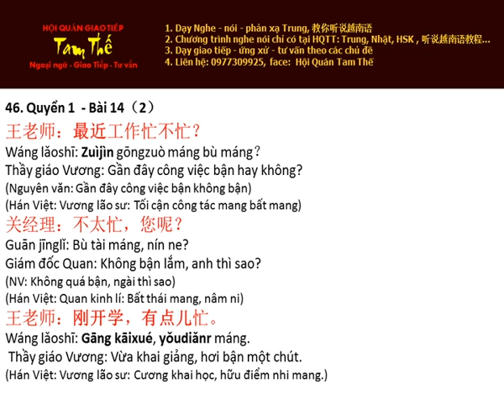Bai 46 最近有点儿忙 Gần đây hơi bận - Nghe Noi Han Ngu Quyen 1 Bai 14 2